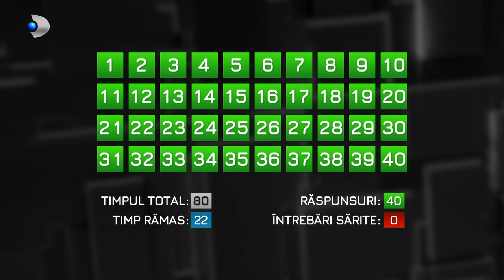40 de intrebari cu Denise Rifai (29.05.2022) - Laurentiu Reghecampf | Editie COMPLETA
40 de intrebari cu Denise Rifai (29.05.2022) - Laurentiu Reghecampf | Editie COMPLETA

Duminică, de la 23:00, telespectatorii vor avea parte de o ediție de colecție a emisiunii “40 de întrebări cu Denise Rifai”. Laurențiu Reghecampf, renumitul antrenor de fotbal, vine în fata lui Denise Rifai pentru a răspunde tirului de întrebări, menite să facă lumină în diferite aspecte din viața sa, atât în ceea ce privește viața personală, cât și cariera profesională.

Laurentiu Reghecampf a debutat în localitatea natală, la echipa de juniori FCM Târgoviște. În 1996 a ajuns jucător la Steaua București, îndeplinind astfel visul cel mare al tatălui său. Laurențiu Reghecampf a fost unul dintre fotbaliștii români care au făcut carieră în Bundesliga. Și-a început cariera de antrenor la 34 de ani, la FC Snagov; după succesul cu Concordia Chiajna a bătut palma cu Gigi Becali și a reușit să ducă Steaua în optimile UEFA Europa League. Succesul financiar l-a obținut în urma contractelor semnate cu echipe din Orientul Mijlociu. În prezent, acesta este antrenor la CS Universitatea Craiova.

Laurentiu Reghecampf a fost căsătorit de doua ori și are trei copii, Luca, Laurențiu Junior și Lia. Recentul scandal al separarii de Anamaria Prodan l-a adus puternic sub lumina reflectoarelor.

“Cine ar fi fost Laurențiu Reghecampf fără Anamaria Prodan?”, “Când ați încetat s-o iubiți pe Anamaria?”, “Ați mai fi divorțat dacă nu exista "episodul Alexa"”, “Cine a înșelat primul?”, “Cât contează trecutul persoanei iubite?”, “Câte milioane aveți în conturi?”, “Ce viciu are Laurențiu Reghecampf?”, “Ați urât vreodată fotbalul?” sunt doar câteva dintre întrebările adresate lui Laurențiu Reghecampf în ediția de duminică a emisiunii “40 de întrebări cu Denise Rifai”, difuzată de la 23:00, la Kanal D.